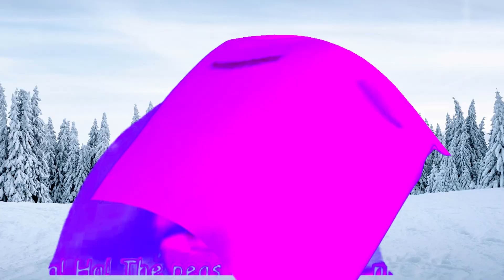CoComelon 🍀Eat🍀 Cinnamon Toast Crunch Sound Variations in 60 seconds Part3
CoComelon 🍀Eat🍀 Cinnamon Toast Crunch Sound Variations in 30 seconds Part3
00:10 Start Video